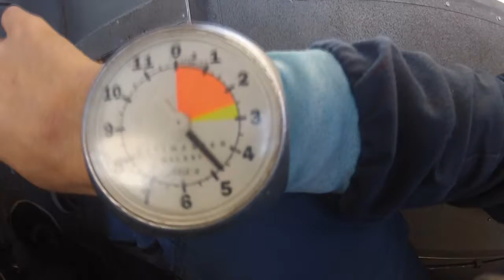Skydive North Florida - Pengyu Pan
Skydive North Florida: Skydiving Video - Pengyu Pan